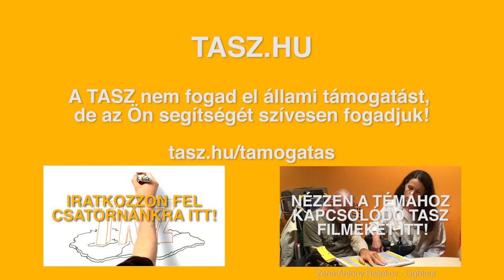TASZ - Betegek jogai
A TASZ  betegjogi programja az egészségügyi törvényben szereplő betegjogokkal és a hozzájuk kapcsolódó általános betegjogi – tehát például nem egészségbiztosítási vagy TB-jogi – kérdésekkel foglalkozik.